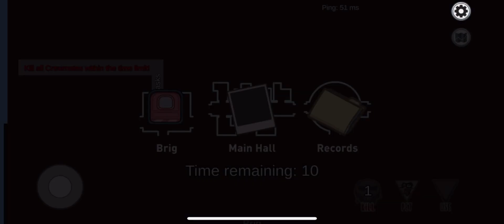Among us hide N seek defeat